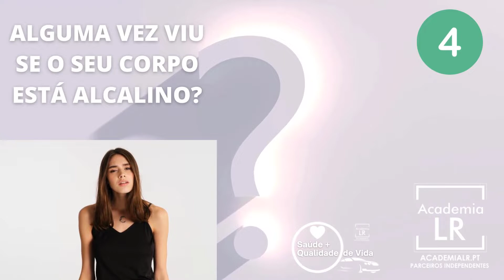Evento LR Cartaxo 20 - 08 - 2022 às 16:00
TESTE DE SAÚDE GRATUITO E MAIS NOVIDADES...

Corpo Ácido =  doente; Corpo Alcalino = Saudável. Você escolhe!

Evento organizado pelo Quiroprático Germano Graça e Valter Salgueiro

Equipa Academia LR

📞 Reservar lugar: 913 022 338 / 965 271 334 📞

🗺️ Rua 25 de Abril, Nº 200
Vale da Pedra
2070 Cartaxo